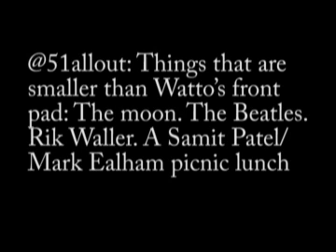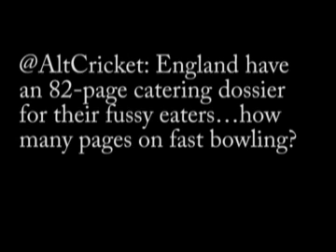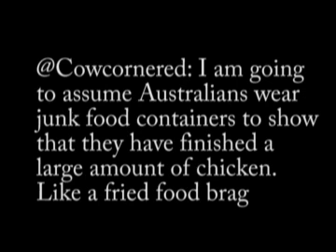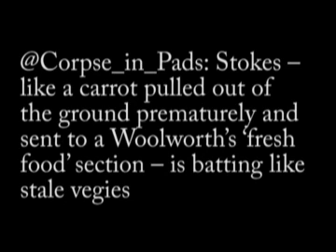10 Ashes Tests in Tweets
Love cricket? Love twitter? Like a laugh?  You'll love The 17th Man's "10 Ashes Tests in Tweets".  This is a sample of the nearly 1,000 tweets contained in the book, which is available